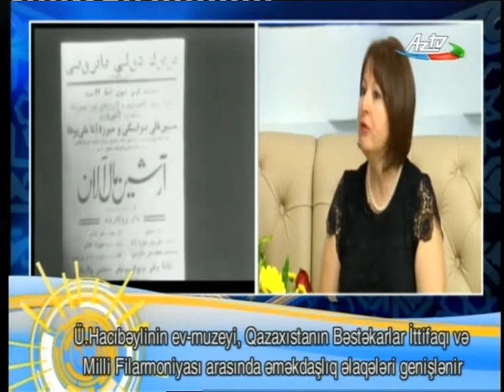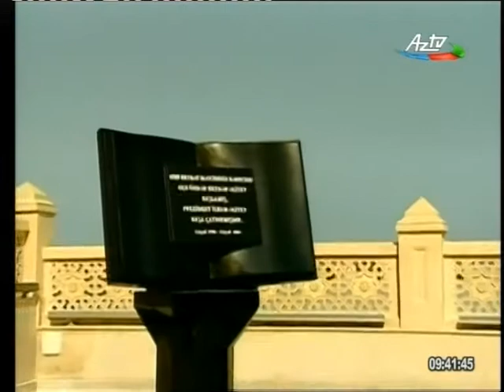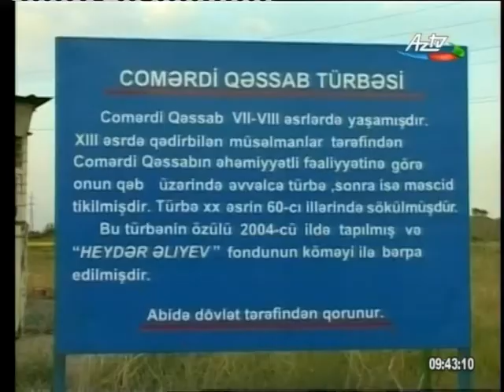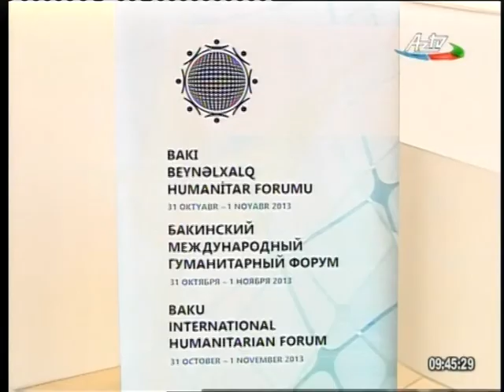Gülüstan Əliyeva — AzTV | 2015 | "Səhər"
Gülüstan Əliyevanın "AzTV"nin efirində yayımlanan "Səhər" verilişindəki çıxışı.